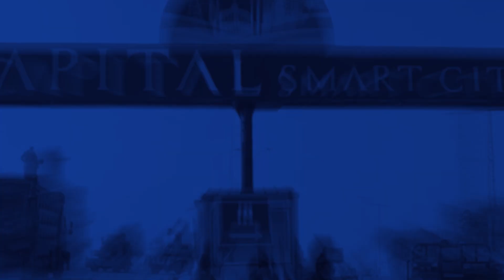Blue World City Business District ! Laying foundation of a commercial Revolution in the heart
Overseas Block
Good News
Overseas Block
Horse Mascots
Development Progress
Islamabad
Rawalpindi